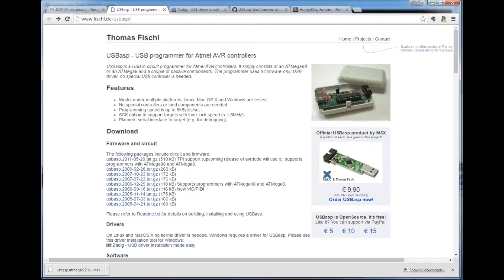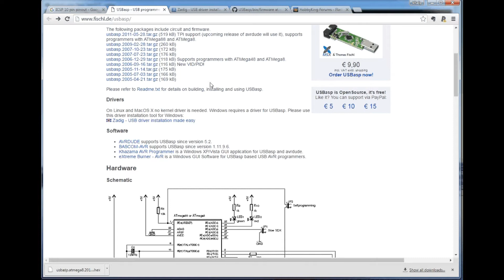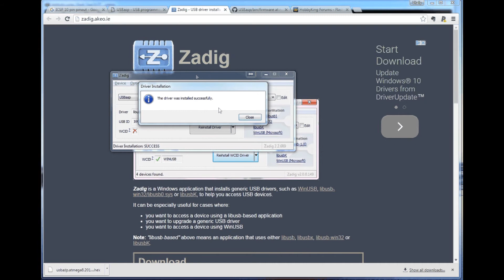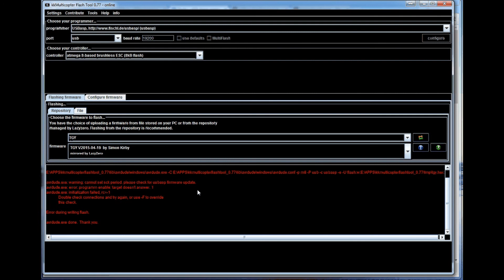How to fix USBASP not working problems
Lets take a look at typical errors i see people encounter when first using these USBISP usb asp ICSP programmers .

Lets take a look on How to troubleshoot USBASP or USBISP common problems.

1) ERROR:

Flash the firmware from repository.
Flashing firmware from file.: kkmulticopterflashtool_0.77\tmp\KK1_9_MPU6050.hex

kkmulticopterflashtool_0.77\lib\avrdude\windows\avrdude.exe -C E:\APPS

\kkmulticopterflashtool_0.77\lib\avrdude\windows\avrdude.conf -p m644p -P usb -c usbasp -e -U

flash:w:kkmulticopterflashtool_0.77\tmp\KK1_9_MPU6050.hex:i
avrdude.exe: error: could not find USB device with vid=0x16c0 pid=0x5dc vendor='

product='USBasp'

avrdude.exe done.  Thank you.

Error during writing flash.

REASON:

USB ASP drivers not installed correctly

2) ERROR:

avrdude.exe: warning: cannot set sck period. please check for usbasp firmware update.
avrdude.exe: error: programm enable: target doesn't answer. 1
avrdude.exe: initialization failed, rc=-1
             Double check connections and try again, or use -F to override
             this check.

REASON:

Target chip is not connected properly, loose connection.
As it says, double check it OR pres harder on your ISP adapter.